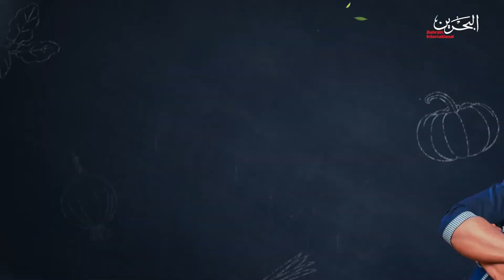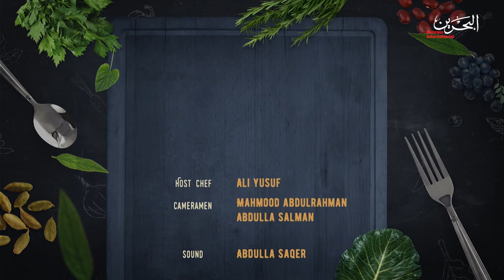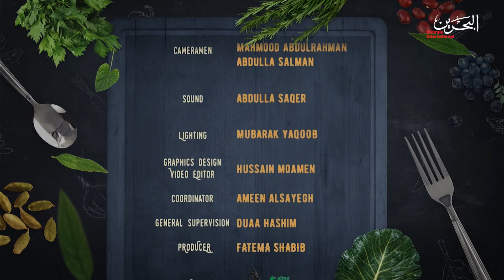Simply Delicious S:3 E:23 With I know what to eat Food blogger ( Chicken cake )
In the episode I'm gonna cook my own Chicken cake i would say, beside me food blogger called I KNOW WHAT TO EAT, to tell you guys how was the food etc...